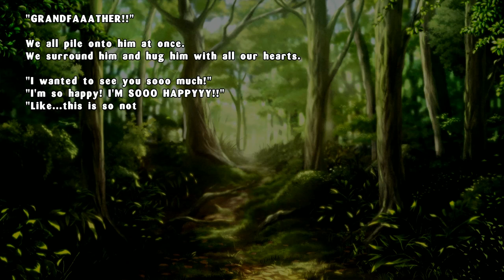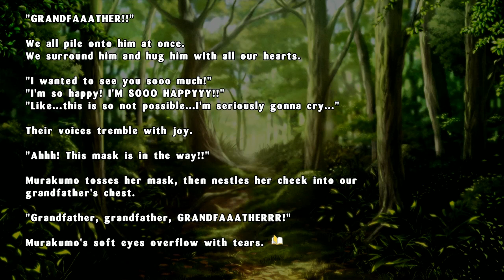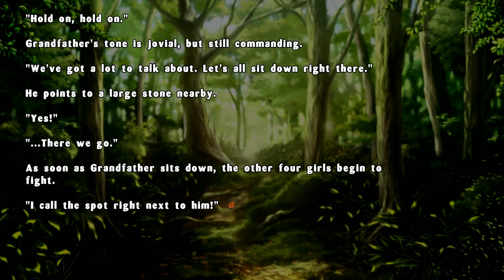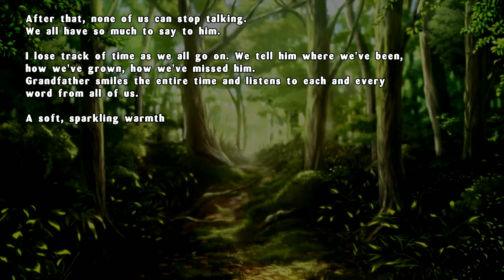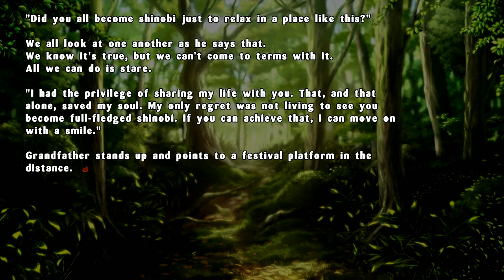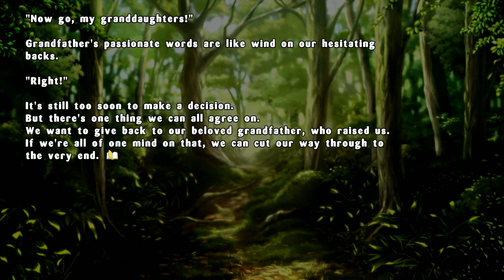Senran Kagura Estival Versus - #6 - Story 3-5 à 4-2